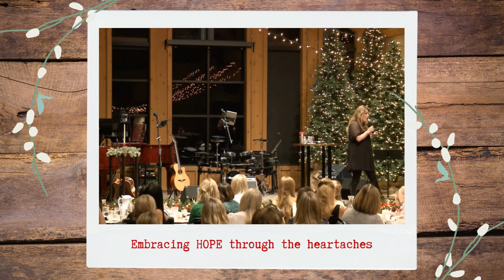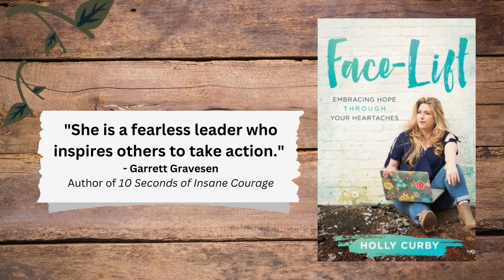Face-Lift Trailer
In Face-Lift, Holly Curby provides insight into using social media as a positive outlet, showing how she focuses on her faith while overcoming her fears as she perseveres through trials in her life. Face-Lift will equip you for your own personal growth, reminding you that no matter the challenges, God can help you embrace hope through your heartaches as He provides you a total Face-Lift.

Group discussion guide in the back of the book for those wanting deeper application as well as for those using Face-Lift in a group setting (i.e. book clubs, Bible studies).

Pre-order Face-Lift today at book stores and online retailers.